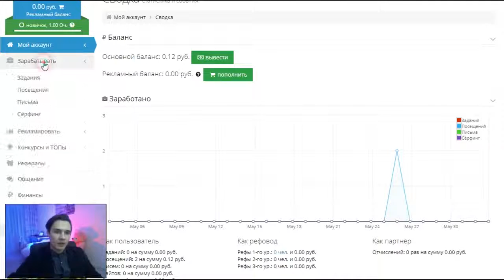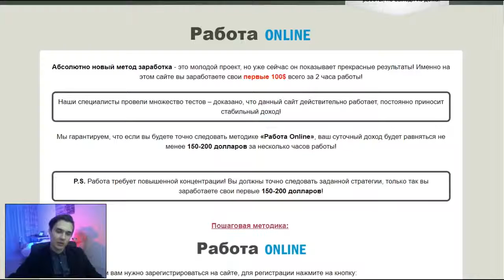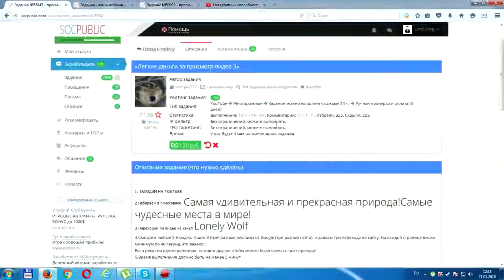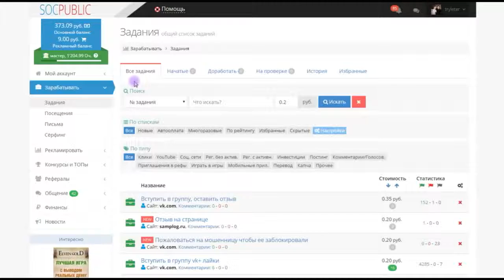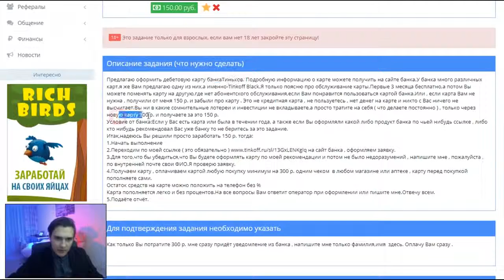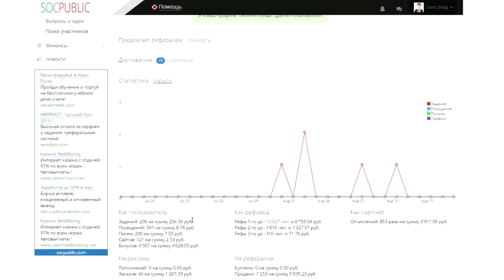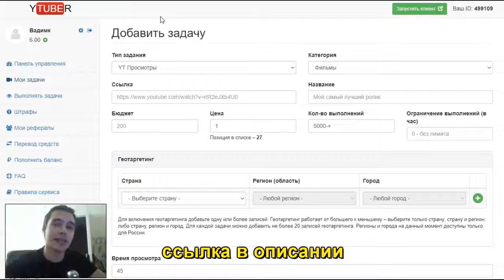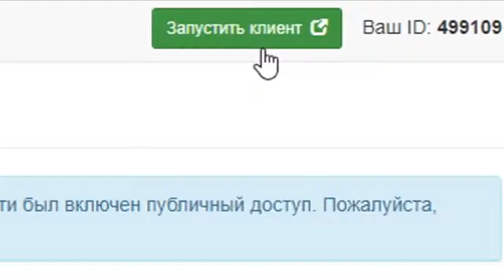Заработок в Интернете 2019 Socpublic 500 рублей в день Можно ли заработать на Соцпаблик